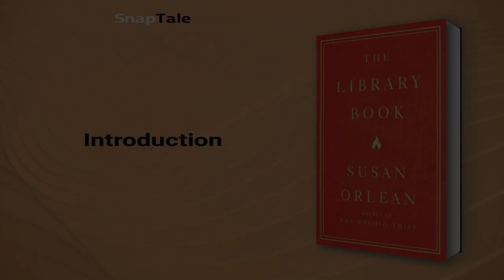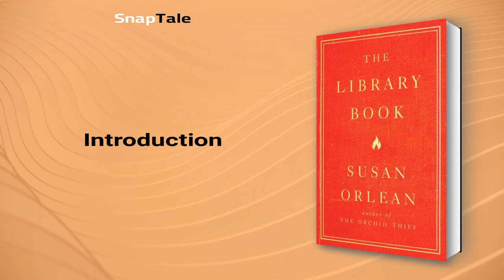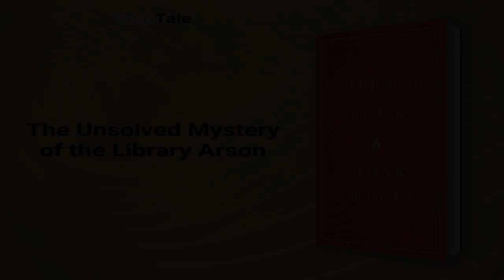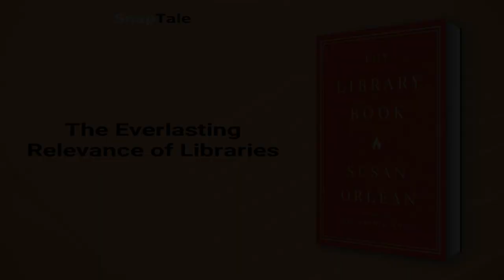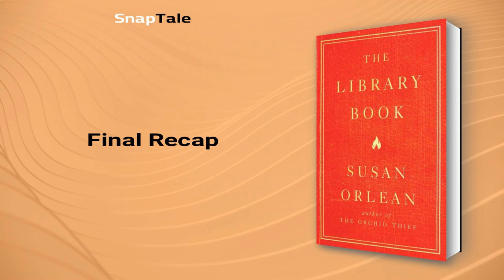The Library Book by Susan Orlean: 11 Minute Summary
*BOOK SUMMARY*

TITLE - The Library Book

AUTHOR - Susan Orlean

DESCRIPTION:
📖 Discover the story of America's most catastrophic library fire, and explore the fascinating world of libraries, with Susan Orlean's The Library Book. Through her deep research, wit, and compassion, Orlean shines a light on the crucial role that libraries play in our lives, making this a must-read for book lovers.

TIMESTAMPS:
⌚ 00:00 Introduction
⌚ 01:07 The Devastating Fire at Los Angeles Central Library
⌚ 02:20 The Mysterious Library Fire
⌚ 02:51 The Unsolved Mystery of the Library Arson
⌚ 04:53 The Ever-Evolving Role of Libraries
⌚ 05:42 Burning of Libraries Throughout History
⌚ 06:15 The Evolution of LA's Library System
⌚ 09:13 A Journey Through Downtown LA Library's Turbulent Times
⌚ 10:12 The Everlasting Relevance of Libraries
⌚ 10:48 Final Recap